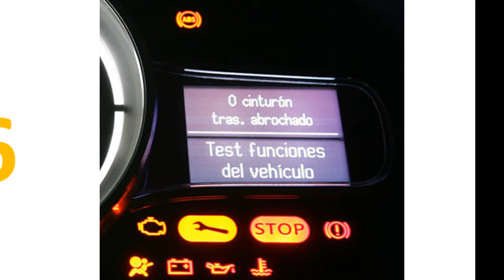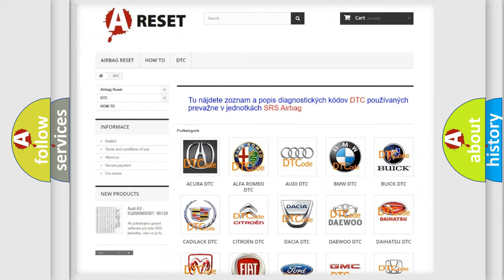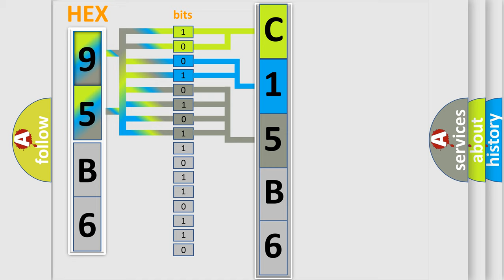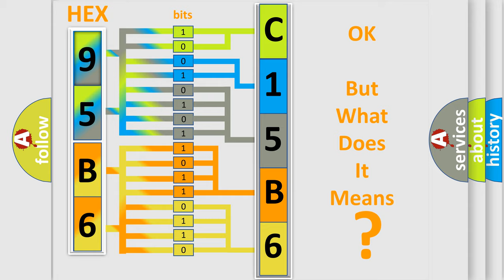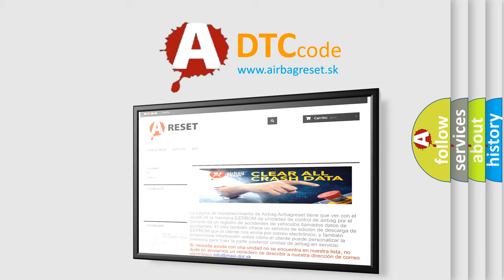DTC Jeep C15B6-11 Short Explanation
Contents:
0:21 Basic DTC analysis according to OBD2 protocol standard.
1:48 Insight into programming
2:58 A diagnostically understandable description of the Diagnostic Trouble Code
3:05 Basic error definition

Make:
Jeep
Code:
C15B6 11
Definition:
HO2S-21 (Bank 2 Sensor 1) Slow Response
Description:
Engine started,engine runtime over 3 minutes,ECT sensor more than 170 F,vehicle driven to a speed over 24 mph for 75 seconds,then at idle speed from 512-864 rpm,PSPS signal "off",A or C clutch not cycling,and the PCM detected the HO2S-11 signal that d
Cause:
Exhaust leak present in the exhaust manifold or exhaust pipesHO2S element fuel contaminationHO2S element has deterioratedPCM has failed
Failure Type: